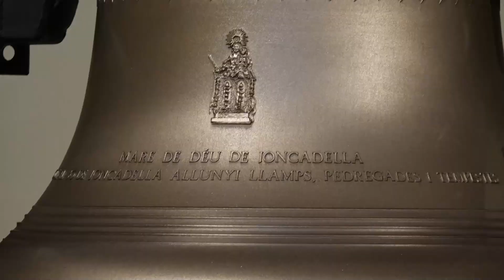El Bisba de Vic beneeix la campana de Joncadella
L’ermita de Joncadella va quedar petita aquest diumenge al migdia per a l’acte de benedicció d’una de les campanes del santuari, l’anomenada MARE DE DÉU DE JONCADELLA, i que serà la més gran de les 4 que sonaran al campanar del temple.
El Bisbe de Vic, Monsenyor Roma Casanova, va presidir la celebració.
 Aquesta és la 3ra. campana que es beneeix a Joncadella en un temps relativament curt. Les altres dues ja són al campanar, i aquesta 3a, i la 4rta i darrera, que s’anomenarà MARE DE DÉU DE LOURDES, es penjaran dins el mes de febrer del 22, en dates properes a la festivitat de la Verge que porta el seu nom.

La nova campana pesa 150 kg i té un diàmetre de 61,1 cm. Està afinada en mi, i ha estat sufragada per Jordi Martínez Rotllan, pel què els seus fills, el Pol i el Miquel, van ser els padrins de la benedicció.
Al davant, la campana té la imatge de la Mare de Déu de Joncadella i una frase dels goigs de la verge que li dona nom. Pel darrera, el recordatori de la benedicció del bisbe i dels donants de la mateixa.
 A banda de les campanes, a Joncadella s’està treballant en les obres de pavimentació al costat nord del Santuari per desviar les aigües fluvials, i aviat es farà l'arrebossat de les parets al costat de l'Edifici.·